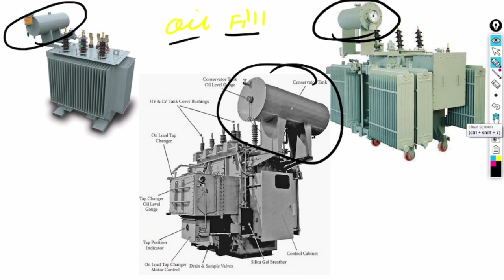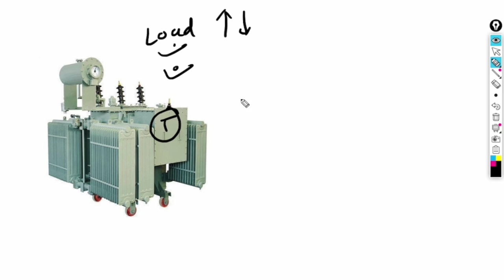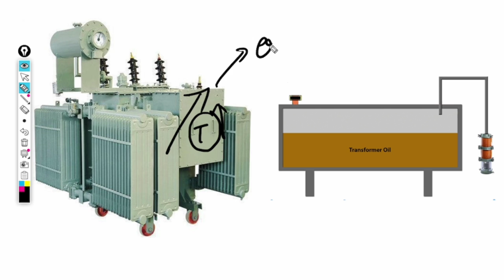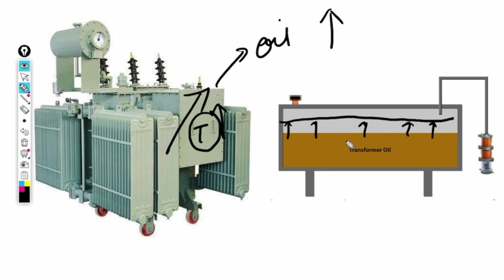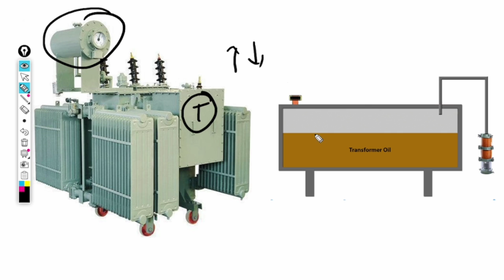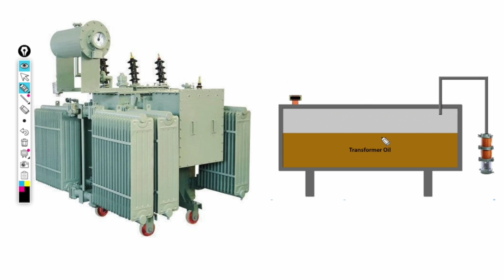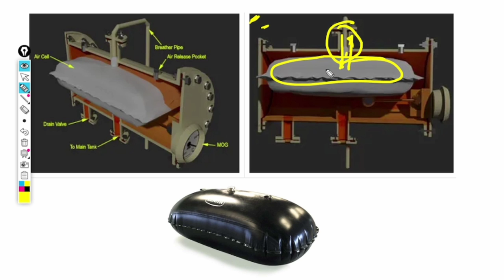Why Air cell conservator in transformer?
IN THIS VIDEO, I HAVE TRIED TO EXPLAIN, WHY AIRCELL IS USED IN THE TRANSFORMER CONSERVATOR TANK?